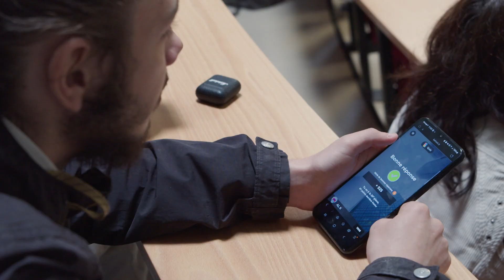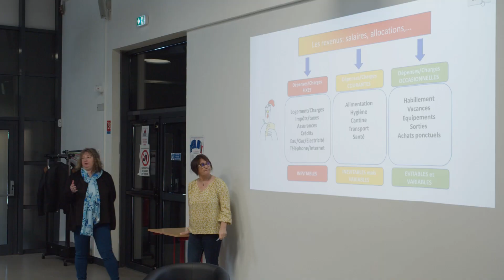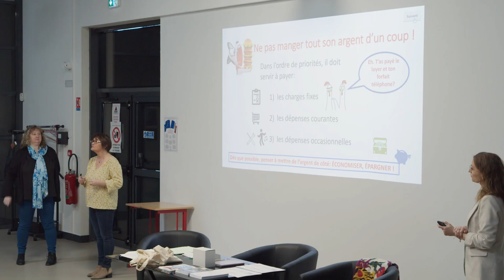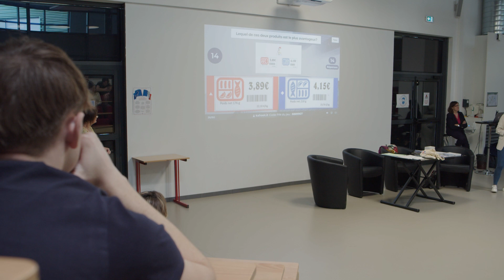[ECONOMIE] Les ateliers d'éducation budgétaire de Passerelle en partenariat avec la Banque de France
Nous avons assisté à un atelier d'éducation budgétaire animé conjointement par l'association Passerelle du Crédit Agricole Charente-Périgord et la Banque de France dans les écoles de la CCI de la Dordogne à Boulazac.

🎓 Dans le cadre de la semaine de l'éducation financière, qui s'est tenue du 18 au 23 mars 2024, les Points Passerelles du Crédit Agricole Charente-Périgord et la Banque de France unissent leurs efforts pour sensibiliser les jeunes aux questions budgétaires et financières.

🌱 Chaque année, la semaine de l'éducation financière s'attèle à susciter l'intérêt des enfants et des adolescents pour les questions budgétaires et financières. L'édition de cette année met en lumière le thème « Protège ton argent, assure ton avenir ! ».

🏦 Agissant comme fer de lance de la sensibilisation économique, budgétaire et financière, la Banque de France est désignée comme l'opérateur national de la stratégie d'éducation économique, budgétaire et financière par le gouvernement français. Dans cette optique, elle déploie un éventail d'activités à l'échelle nationale. Ces ateliers ne se contentent pas de transmettre des connaissances aux jeunes, mais ambitionnent également d'éclairer un public élargi, incluant les adultes et les entrepreneurs, sur les enjeux financiers et les écueils à éviter.

🔍 Sensibiliser les jeunes aux questions budgétaires revêt une importance capitale dans un monde où la maîtrise de son budget est devenue une compétence essentielle. En leur inculquant les bases de la gestion financière, de la planification budgétaire et de la prudence face aux risques de fraude, nous les préparons à une vie adulte responsable et autonome. Ils apprennent à distinguer entre les besoins et les désirs, à établir des priorités financières et à prendre des décisions éclairées pour leur avenir financier.

💡 Une éducation financière précoce permet également de prévenir les mauvaises habitudes financières et les situations de surendettement à l'avenir. En comprenant les conséquences d'une mauvaise gestion financière, les jeunes sont mieux armés pour éviter les pièges financiers et pour naviguer avec assurance dans un paysage financier complexe. Ils deviennent ainsi des consommateurs avertis, capables de protéger leurs intérêts et de construire un avenir financier solide.

🔗 Pour découvrir davantage d'informations sur la semaine de l'éducation financière et ses événements

🔗 Découvrez les Points Passerelles du Crédit Agricole Charente-Périgord et explorez leur mission d'autonomisation financière et de soutien aux personnes en difficulté

N'hésitez pas à partager cette vidéo afin de semer les graines d'une gestion financière responsable et d'une autonomie financière éclairée ! 🌟